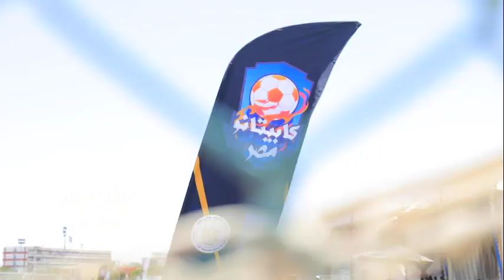بأعداد فاقت التوقعات.. جولة في اختبارات الموسم الثاني من كابيتانو مصر بمحافظة أسوان